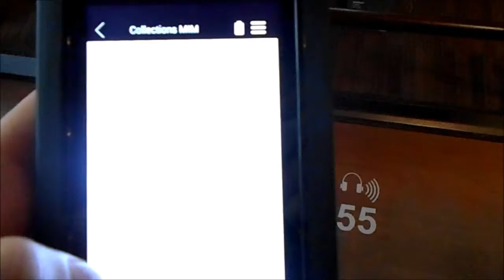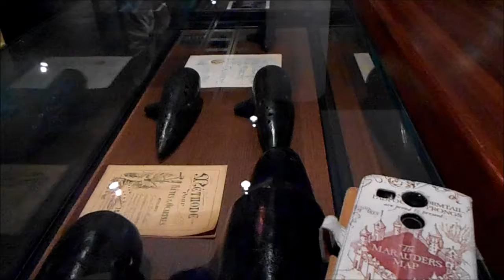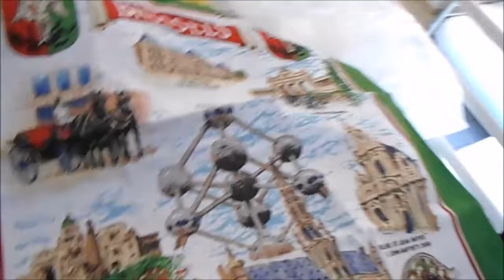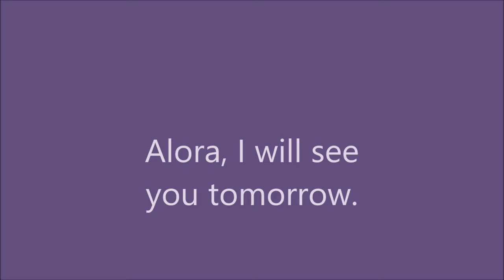VEDA 6 - Musical Instruments Museum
Radest museum. I also wandered Brussels a bit.